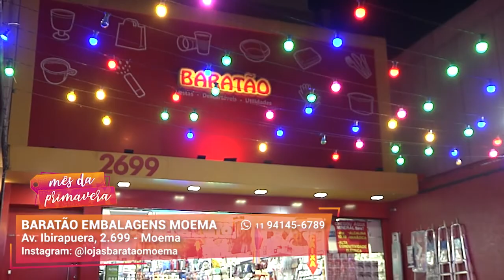Super Ofertas de Itens para Sua Festa I Baratão Embalagens I Gazeta Shopping